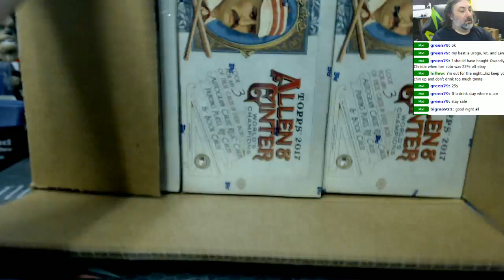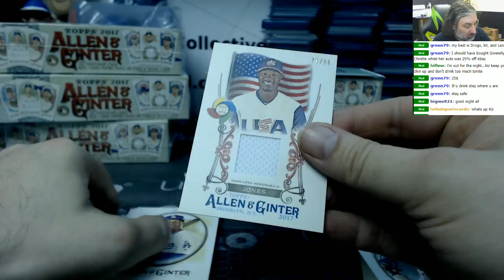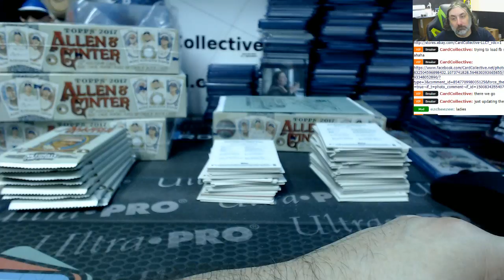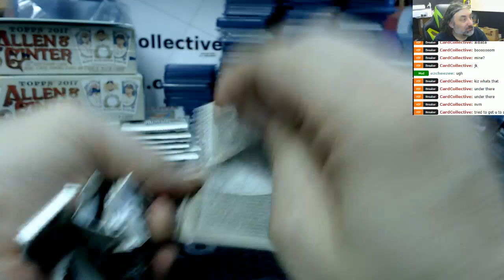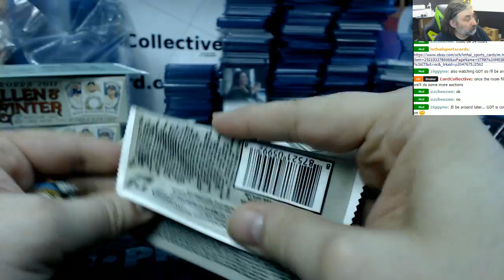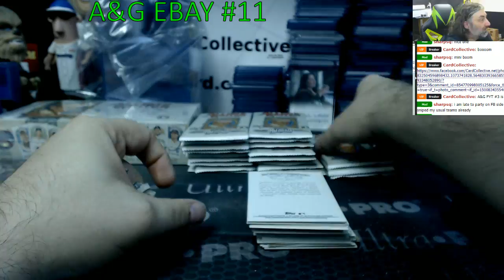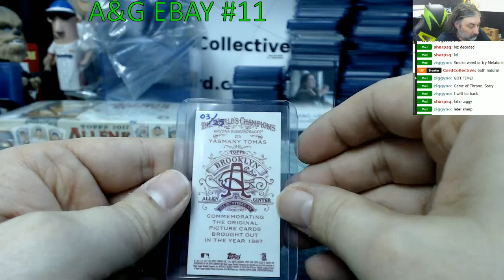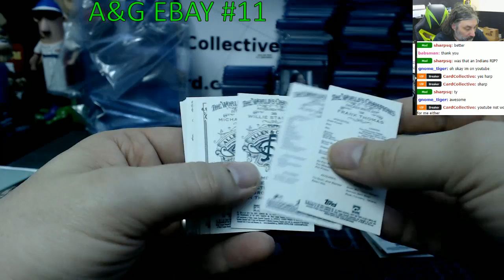2017 Allen & Ginter 6 Box Ebay Break #11